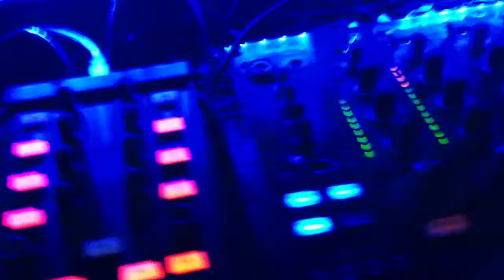Sceptical C @ TROEF IV, Subsonic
Sceptical C @ TROEF, Subsonic
STU Bro's Showcase

Jonas Hager
Booking & Artist Manager
Contact Booking